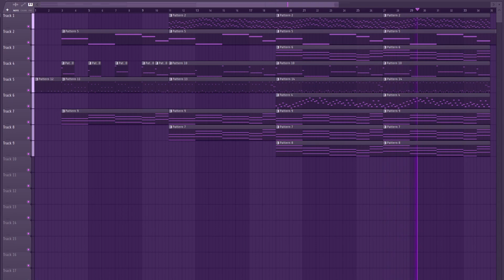Eternal Spring Dream (永遠の春夢) Demo 15.06.2024